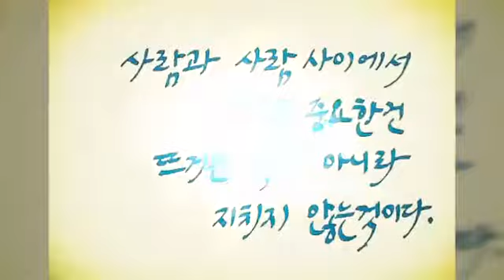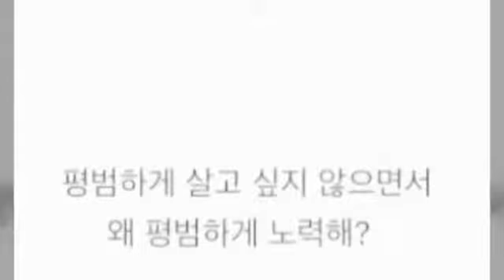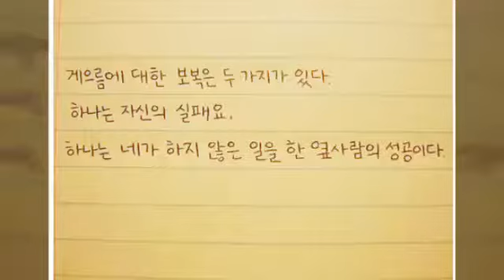오늘의 명언 (이금- 인생사)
Bgm 이금가수의  인생사